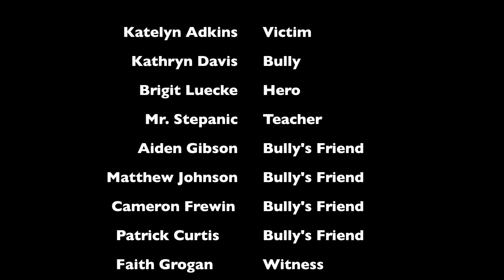Bullying in America 04/24/2015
A PSA by Austin Eldred and Brigit Luecke. This film was entered in the Ohio Valley chapter of the National Academy of Television Arts and Sciences student production awards for 2015 under category H-11 Public Service (PSAs).